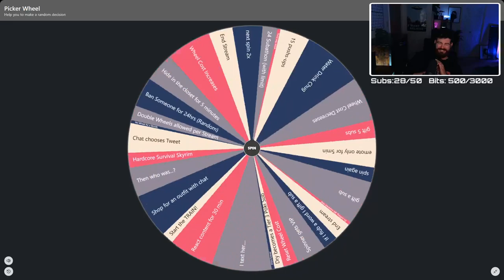Nether Regions | Hardcore Minecraft 09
Dry takes on the Minecraft Hardcore Challenge! The Classic 1 live difficulty is a a true test of any seasoned Minecrafters skills. Lets see what Dry can do!